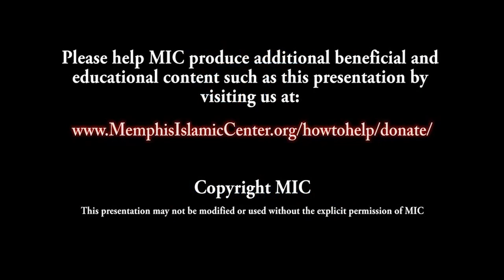Tafsir Surat al-Fatihah 9: Why did Allah choose "Alhamdulillah" ~ Dr. Yasir Qadhi | 13th July 2014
"And if you should count the favors of Allah, you could not enumerate them." ~ [Surat An-Naĥl, verse 18]

Our lives are consistently and completely dependent on the blessings of Allah (subḥānahu wa ta'āla). Many people, due to their perception of life or their circumstances, feel self dependent and fail to see that they are receiving Allah's bounties every moment of their life.

Indeed we will never be able to count all of His blessings upon us, since they are innumerable!

In this special Ramadan series episode of the Tafsir of Surat al-Fātiĥah Shaykh Dr. Yasir Qadhi discusses...

• Why did Allah choose the phrase "Alhamdulillah" for Himself

• The meaning of "Rabb"

Learn and benefit from this great series and transform your prayer so that it's never the same again, in sha Allah!